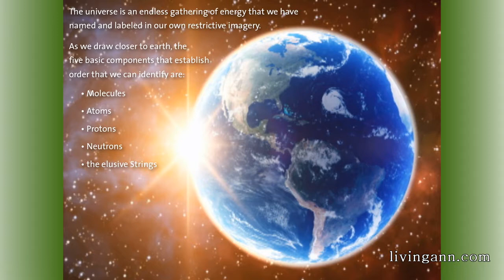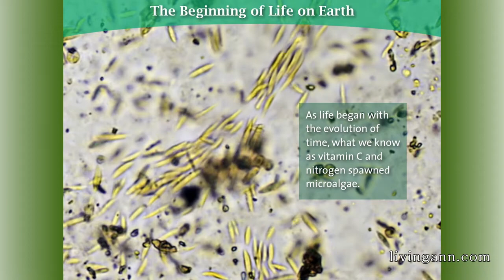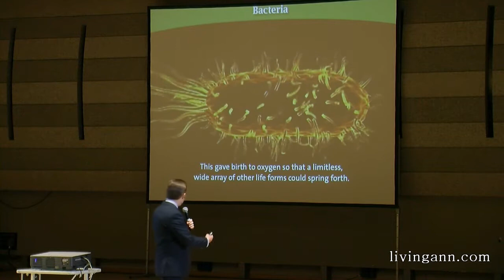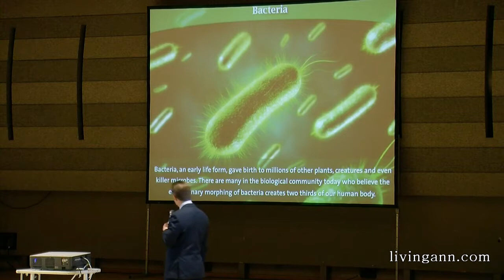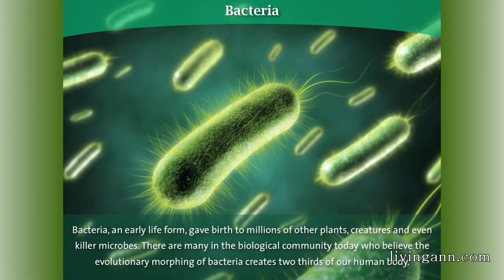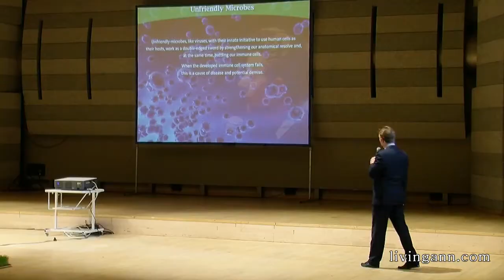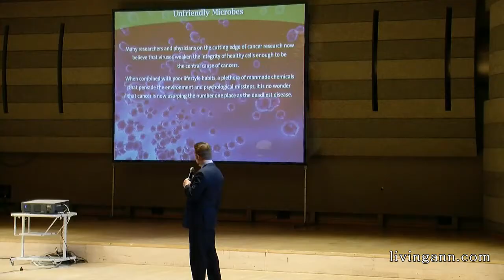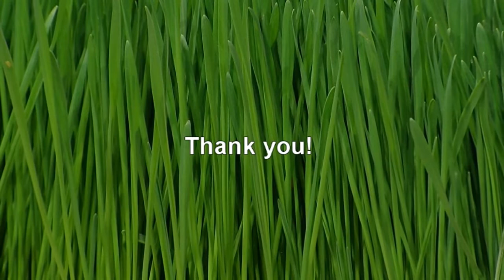Dr. Brian Clement in Lithuania during Ann Wigmore Living Foods Conference.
This video is part of Dr. Brian Clement presentation "Life force and universal healing" in Vilnius on September 20, 2012 during the Ann Wigmore Living Foods Conference.
for a full conference materials.